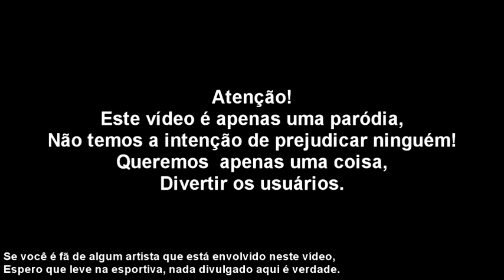Diálogo Normal entre Rihanna e Britney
Não tenho nem o que descrever, apenas que é a rainha da trollagem fazendo seu papel!